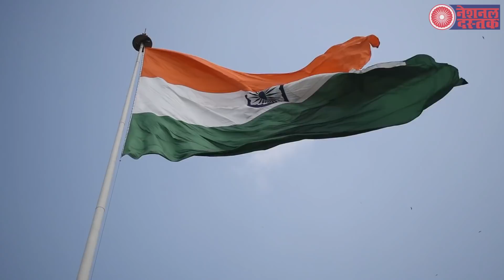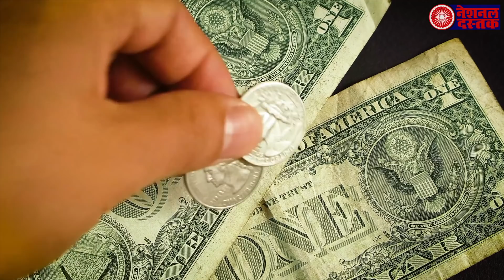कोरोनावायरस क्यों बढ़ता जा रहा है भारत में?